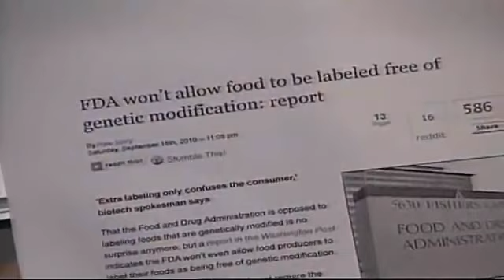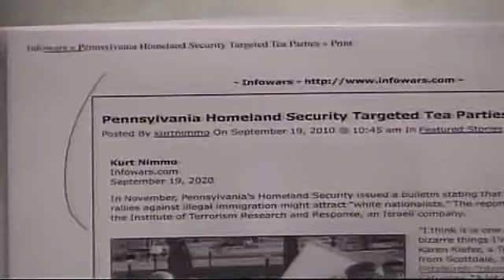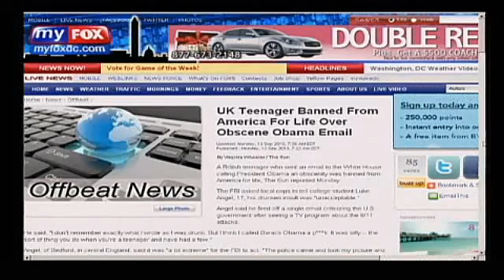EMERGENCY SUNDAY BROADCAST: Globalists Plan to Dismantle Middle Class With UN Tax!! 1/6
Globalists representing 60 nations will meet at the UN this coming week to push a tax on world financial transactions in the name of solving poverty and climate change, formally launching a massive program to bankrupt the middle class and enrich the coffers of global government.

"Spearheaded by European Union countries, the so-called "innovative financing" proposal envisages a tax of 0.005 percent (five cents per $1,000), which experts estimate could produce more than $30 billion a year worldwide for priority causes," reports CNS News.

As Ira Stoll, editor of FutureCapitalism.com, points out, new taxes always start off small so as to not be resisted by the people forced to pay them, and are then always gradually increased.

"When people suggest taxes, they always start out 'small," said Stoll.

"But once the door is opened to the idea of 'global taxes,' you can bet they won't end small. Never mind all the issues about whether development aid actually helps poor countries or just winds up empowering corrupt local dictators and their cronies."

The call for a global transaction tax arrives in the aftermath of a leaked UN blueprint which outlined how elitists plan to re-brand global warming in an effort to dismantle the middle class by instituting a "global redistribution of wealth" via carbon taxes.

The aim is to "limit and redirect the aspirations for a better life of rising middle classes around the world," in other words to reduce the standard of living for the middle classes in Western Europe and America.

However, as was uncovered during the Copenhagen summit, the program of "global redistribution of wealth" and transaction taxes largely centers around looting the wealth of the middle classes in richer countries and then using that money to bankroll the construction of world government. As the leaked "Danish text" revealed, the money generated from consumption taxes will go directly to the World Bank, not to developing countries to lower carbon emissions or alleviate poverty.

Under the terms of this proposal, poorer countries will not simply be handed the money pillaged from richer nations, instead they will be forced to accept "green loans" in the name of combating climate change, a policy that would land the already financially devastated third world with even more debt, payable to globalist institutions such as the IMF.

Even if you accept that global institutions who have proven to be completely corrupt time and time again should be empowered to steal from the rich and give to the poor, these proposals don't even do that. This is all about bankrolling the expansion of world government and creating a giant slush fund that will be used to coerce smaller countries into allowing themselves to be ruled and regulated by a global bureaucracy funded by increasingly destitute taxpayers in the west.

We warned that globalists were embarking on a global financial transaction tax back in December when Lord Monckton obtained the draft proposals for the Copenhagen summit.

As Monckton revealed at the time, the end game is to, "Tax the American economy to the extent of 2 percent GDP, to impose a further tax of 2 percent on every financial transaction. and to close down effectively the economies of the west, transfer your jobs to third world countries."

The tax, which was vehemently supported by President Obama in Copenhagen, will cost American families already laboring under the greatest financial collapse for generations at least $3,000 a year just for starters.

There can no longer be any denial that a world government is preparing to plunder the west by enforcing a myriad of different global consumption taxes, from financial levies to a carbon tax which will do absolutely nothing to address real environmental issues and will be used solely to expand the power of the World Bank, the IMF and the United Nations.

Fresh food that lasts from eFoods Direct (Ad)

Allied to the global tax assault is the newly published IMF strategy document that calls for the implementation of a global currency, called the "bancor", which will be pushed through by means of draconian regulatory measures that eviscerate sovereignty rights of nation states and hand complete economic control of the global economy over to a tiny and despotic ruling elite. The "bancor" will hand the IMF the power to manipulate exchange rates and determine the eventual collapse of the dollar.

Massive resistance must be focused around rejecting the institution of global taxes paid to the United Nations and the formation of a global currency otherwise the last tattered shreds of American sovereignty will be flushed down the toilet for good.